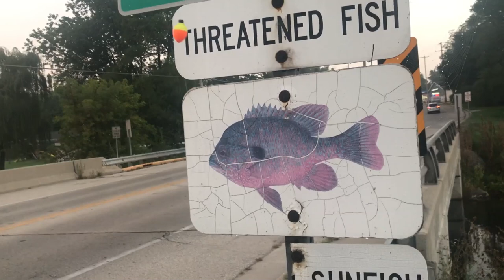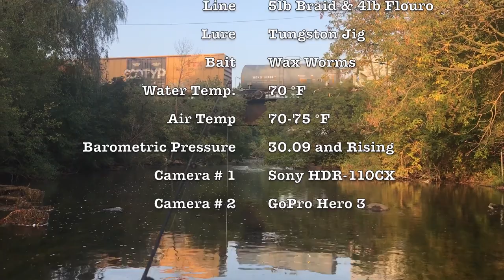Fishing for Northern Sunfish - Quest 39 of 50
Fishing for Longear Sunfish in the Lower Mukwonago Fishing

The Mukwonago River provides some unique fishing opportunities for anglers in Wisconsin.  It has 53 different species of fish in just a two mile stretch of river.  Several of them are very small (like darters for instance), but some are large enough for me to target and try to catch, like the longear sunfish.  Actually, it might be a northern sunfish, but I know it's not a pumpkinseed.